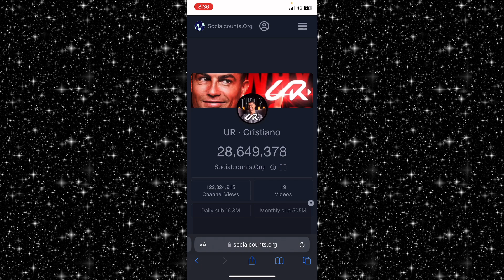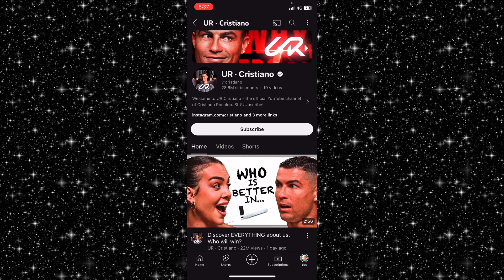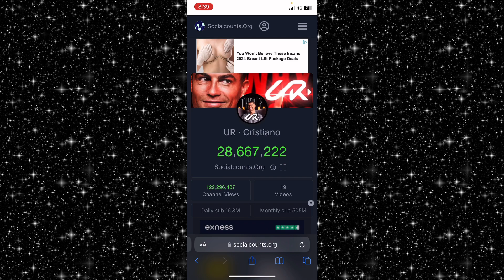Cristiano Ronaldo YouTube channel 10 million subscribers in 11 hours | ur. Cristiano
Tittle :- Cristiano Ronaldo YouTube channel 10 million subscribers in 11 hours | ur. Cristiano | ronaldo

Your question :
Cristiano
Ronaldo
Cristiano Ronaldo